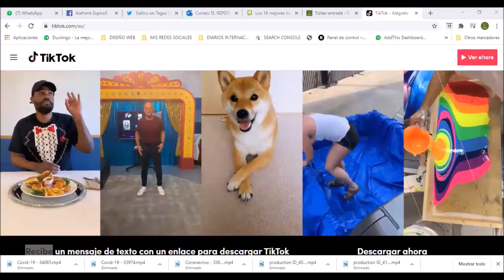TIK TOK Censurada en Japón y Bolsonaro dice que el Covid-19 es una "gripesita" //INTERNACIONALES